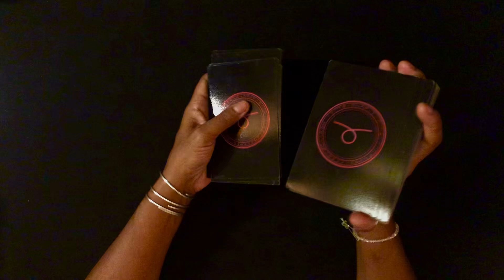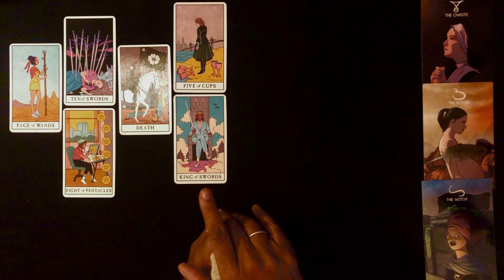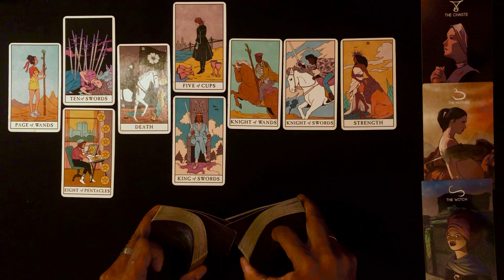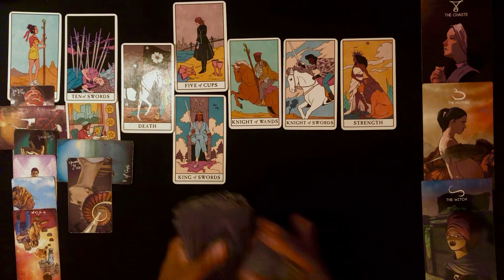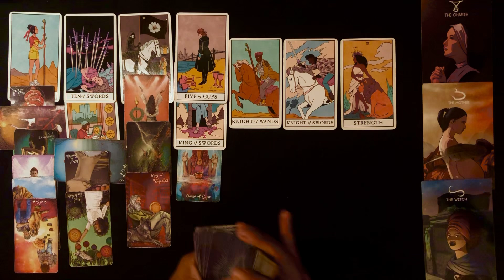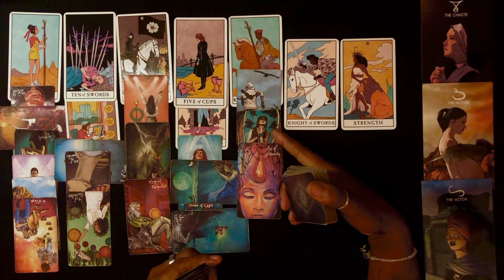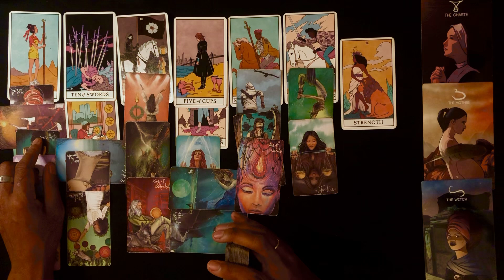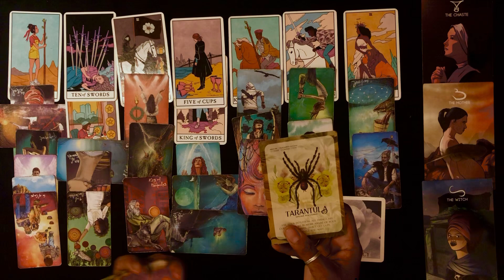⛎OPHIUCHUS- MESSNGR BRINGS MISFORTUNE W/WORK. TRANSFORMATION CALLS CAVALRY. HAVE MERCY STAY VIGILANT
⛎OPHIUCHUS - NOV. 30 - DEC 18
In between ♏️Scorpio and ♐️Sagittarius

There are no other planetary or house placements for Ophiuchus as it is not a part of the traditionally established zodiac. Ophiuchus is known as the serpent-bearer and associated with the Asclepius, the Greek god of medicine and doctors. Their traits are curiosity, passion, cleverness, spirited, healers, truthfulness and authoritative. Its controversially proposed as the 13th Zodiac.

Welcome. Here to CREATE💚CULTIVATE♻️GROW🌱HEAL
My aim is to promote that movement collectively so that we  live more symbiotically on this earth. Inspired to share some messages that may be of help. Bare with the process. They are general timeless readings. Please take what works for you & your situation & leave by the waist side what doesn't flow. All, none or parts may apply. Use your discernment and intuition this is a general read! Link for private reads below. I'm straight no chaser & use profanity at times. It’s energy exchange. Likes and subscribes are deeply appreciated.

I do not solicit private readings.  I only provide readings directly through my website.

STAY∞BLESSED!